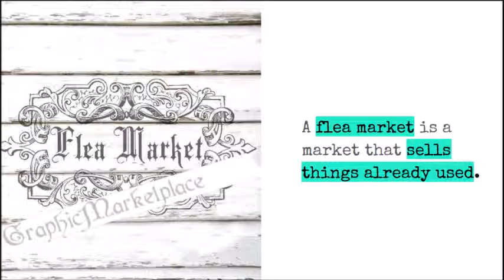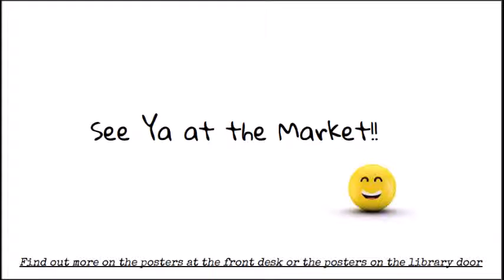dc4 Flea Market 2019 7th Grade (Video)